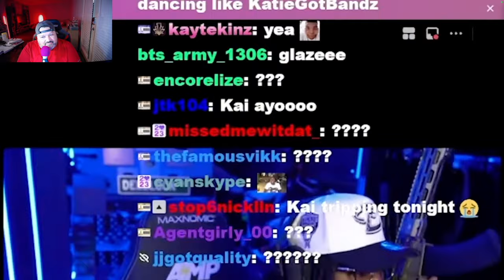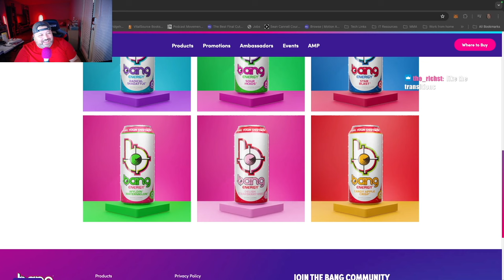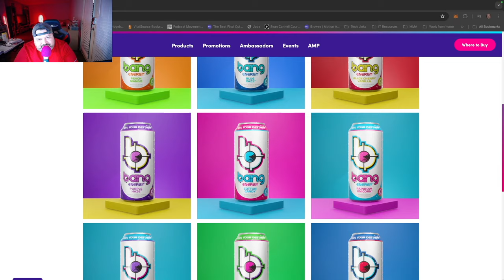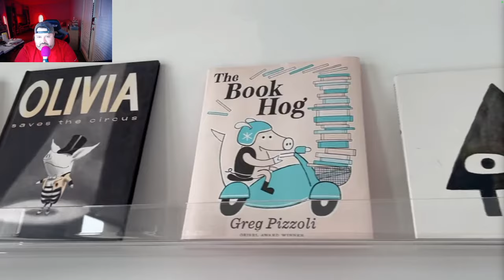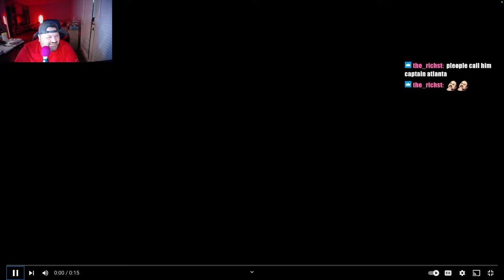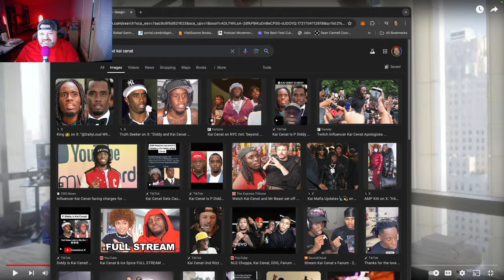Reaction to AMP Penthouse Tour in NYC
Title: Reaction to AMP Penthouse Tour in NYC!

Description:

Hey everyone! 🌟

Today, I’m reacting to the stunning AMP penthouse tour in NYC. This luxurious penthouse offers incredible views, amazing design, and so much more.

Make sure to share, like, and follow for more awesome content!